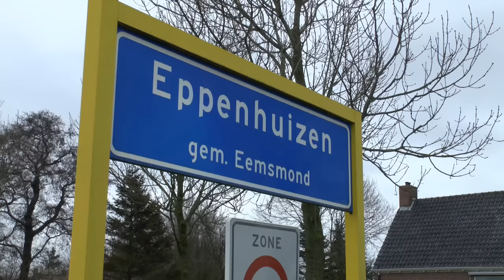Bloemen op ongevals plek N999